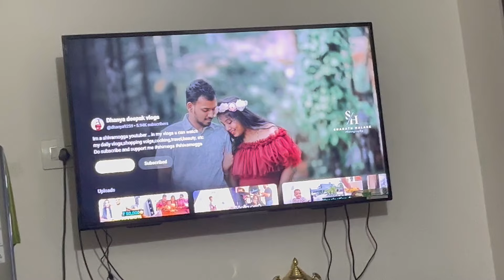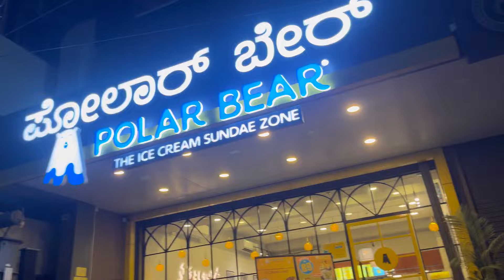ಅಂಬೆಗಾಲು ಹಾಕೊಂಡು ಎಷ್ಟು ಆಟ್ಟ ಆಡ್ತಾಳೆ ನೋಡಿ ದೀತ್ಯ ಜೊತೆ ಒಂದು daily vlog/ಅಜ್ಜ ಅಜ್ಜಿ ಇದ್ರೆ ಸಾಕು ನೋಡಿ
Dress link